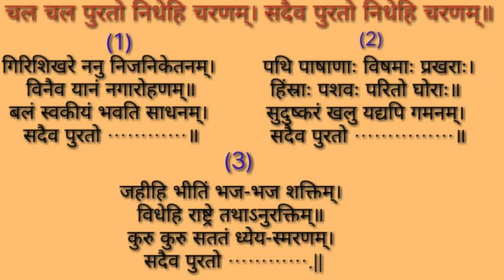Chal Chal purti nidehi charnam lyrics 91310 -89863